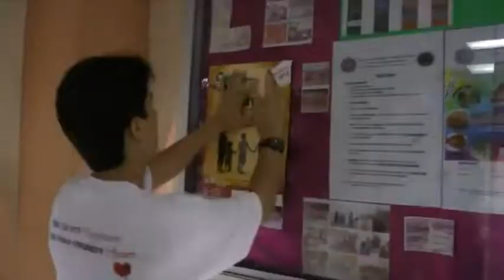Sheikh Raed Salah supporting Malaysia Life Line for Syria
Malaysia LifeLine for SYRIA is a humanitarian and medical aid convoy that provides necessary medical appliances and supplies in addition to food aid in accordance with the needs inside Syria.

• The convoy will conduct field trips to the hospitals and disaster zones in Northern Syria in order to deliver the supplies directly.

• The convoy's mission is carried out by receiving the financial support and donations through holding media campaigns and other events

• This convoy is organized by Malaysian humanitarian organizations in collaboration with syrian youth assembly in Malaysia and International communities

 Category:

Nonprofits & Activism

4 likes, 0 dislikes
Artist: Stephen Warbeck

 Buy "The Play & the Marriage" on: iTunes

Show less

Respond to this video...

More from MalaysiaLifeLine4Syr's activity